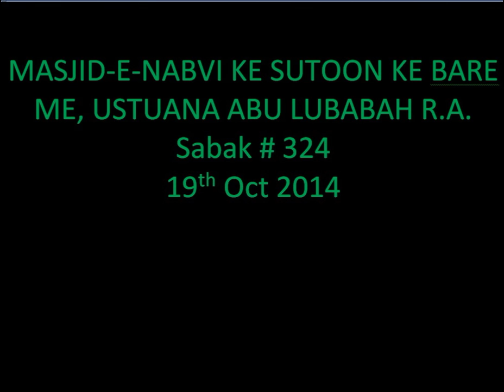Mohammed Yunus Palanpuri - Sabak - MASJID-E-NABVI KE SUTOON KE BARE ME, ... # 324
Mohammed Yunus Palanpuri - Sabak - MASJID-E-NABVI KE SUTOON KE BARE ME, USTUANA ABU LUBABAH R.A.  # 324